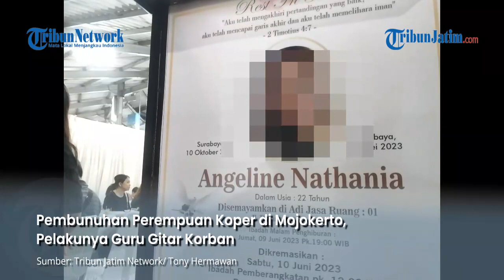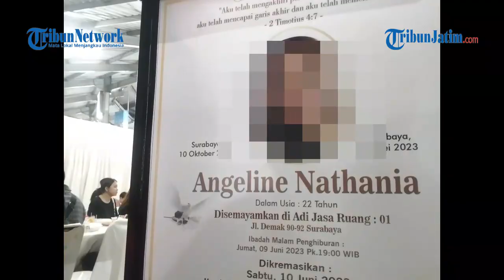MAYAT PEREMPUAN DALAM KOPER DI MOJOKERTO, Ternyata Pelakunya Guru Gitar Korban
VP : EDY

TRIBUNJATIM.COM. SURABAYA - Rochmat Bagus Apriatma (41) saat diintrogasi polisi mengaku telah membunuh Angeline Nathania (22).

Jasad korban dimasukan ke dalam koper lalu dibuang di Cangar, Mojokerto.

Penulis: Tony Hermawan | Editor: irwan sy